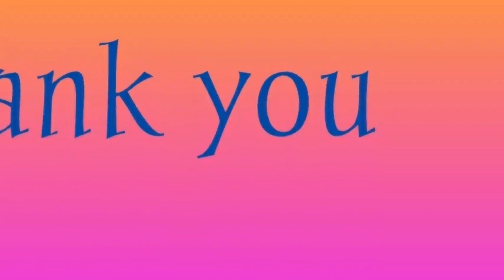Village fish market in Assam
Magh Bihu Uruka special village market  is unique in the entire state of Assam. The market is flooded with fish and meat . My native village Makhibaha is one of them. See the beauty of Indian village market. Thank you.